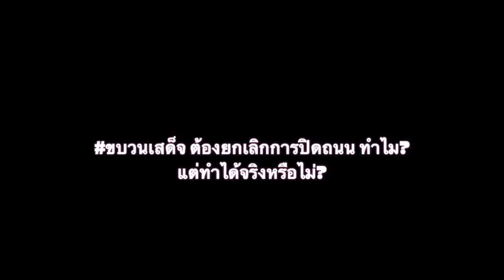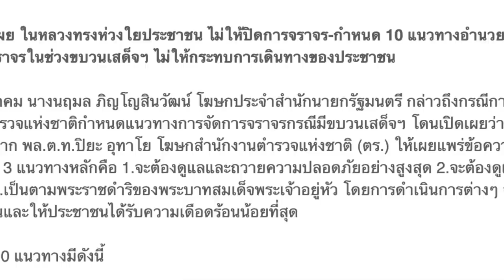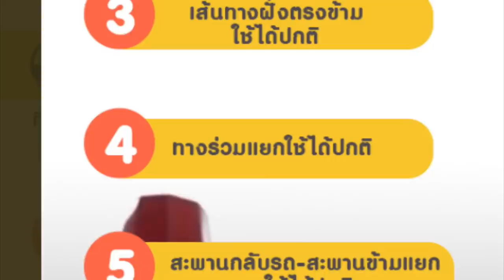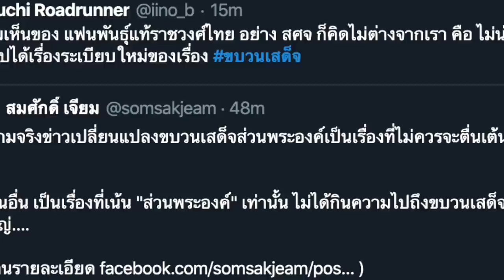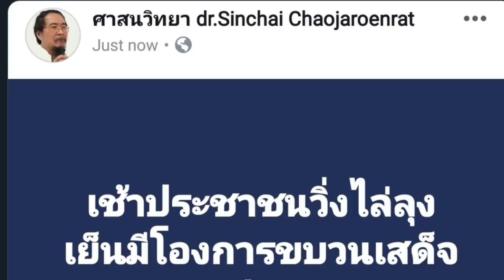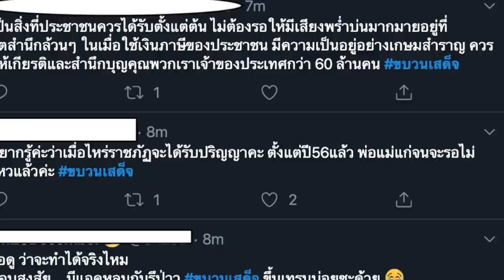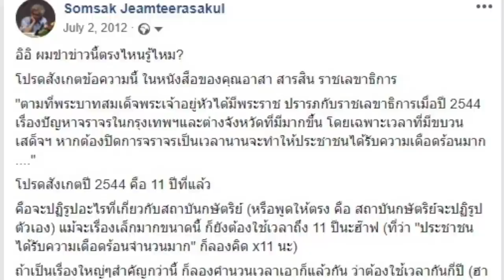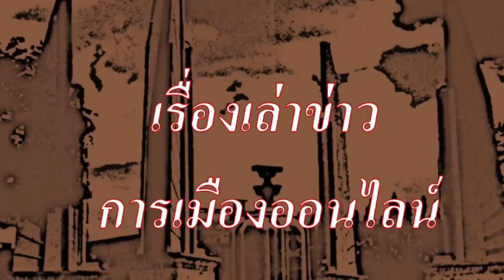ขบวนเสด็จ ดังจนต้องยกเลิกปิดถนน ทำไมและทำได้จริงหรือ?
อ.สมศักดิ์ เจียม บอกว่า ไม่ตื่นเต้น เพราะไม่คิดว่า จะทำสำเร็จ!
อ.ศิลป์ชัย บอก เช้าวิ่งไล่ลุง เย็นมา ต้องยกเลิกการปิดถนน
ขบวนเสด็จ แผลงฤทธิ์ หรือ เป็นเพราะ.

1.) การจัดทำ ข้อความและภาพวีดีโอ ทั้งหมดในเรื่องนี้ ได้รับการรับรองและคุ้มครอง เสรีภาพ และสิทธิในการดำเนินการ ซึ่งเป็นไปตามกฎหมายของประเทศต้นทาง และผู้จัดทำวีดีโอนี้ ขอยืนยันว่า การจัดทำ วีดีโอนี้ ถูกต้องตามกฎหมายของประเทศต้นทาง ซึ่งเป็นสถานที่ ที่ผู้จัดทำวีดีโอ (แอดมิน) ได้ upload video นี้ ทุกประการ

2.) ใครต้องการฟัง ในสไตล์กระฉับ กระเฉง แอดมินแนะนำให้ปรับ ความเร็ว เป็น 1.25 นะครับ ขอบคุณมากครับ

1.) ตร.กำหนด 10 แนวทางจัดการจราจรช่วงขบวนเสด็จฯ-ไม่ให้ปิดการจราจร

2.) Somsak Jeamteerasakul
3 hrs ·
ความจริงข่าวเปลี่ยนแปลงขบวนเสด็จส่วนพระองค์เป็นเรื่องที่ไม่ควรจะตื่นเต้นเกินไป

ก่อนอื่น เป็นเรื่องที่เน้น "ส่วนพระองค์" เท่านั้น ไม่ได้กินความไปถึงขบวนเสด็จส่วนใหญ่ (เสด็จส่วนพระองค์ ที่เกิดเรื่องเมื่อวันก่อน จนคุณ สิริวัณณวรี ปลอมตัวมาเถียงด้วย ก็ไม่ครอบคลุมถึง)

ที่สำคัญ ความเปลี่ยนแปลงนี้ ต้องดูที่เป็นจริงจะมีผลแค่ไหน เพราะปรากฏว่า ปี 2553, 2555 ก็มีความเปลี่ยนแปลงเช่นนี้มาแล้ว และไม่สำเร็จ (ดูที่ผมเขียนความเห็นเมื่อปี 2555 ไว้

และอย่างที่ว่า นี่เป็นเพียง "ส่วนพระองค์" เท่านั้น ซึ่งยังไม่รู้จะสำเร็จไหม

3.) . Somsak Jeamteerasakul
2 July 2012 ·
อิอิ ผมขำข่าวนี้ตรงไหนรู้ไหม?

โปรดสังเกตข้อความนี้ ในหนังสือของคุณอาสา สารสิน ราชเลขาธิการ

"ตามที่พระบาทสมเด็จพระเจ้าอยู่หัวได้มีพระราช ปรารภกับราชเลขาธิการเมื่อปี 2544 เรื่องปัญหาจราจรในกรุงเทพฯและต่างจังหวัดที่มีมากขึ้น โดยเฉพาะเวลาที่มีขบวนเสด็จฯ หากต้องปิดการจราจรเป็นเวลานานจะทำให้ประชาชนได้รับความเดือดร้อนมาก ."

โปรดสังเกตปี 2544 คือ 11 ปีที่แล้ว

คือจะปฏิรูปอะไรที่เกี่ยวกับสถาบันกษัตริย์ (หรือพูดให้ตรง คือ สถาบันกษัตริย์จะปฏิรูปตัวเอง) แม้จะเรื่องเล็กมากขนาดนี้ ก็ยังต้องใช้เวลาถึง 11 ปีนะฮ๊าฟ (ที่ว่า "ประชาชนได้รับความเดือดร้อนจำนวนมาก" ก็ลองคิด x11 นะ)

ถ้าเป็นเรื่องใหญ่ๆสำคัญกว่านี้ ก็ลองคำนวนเวลาเอาก็แล้วกัน ว่าต้องใช้เวลากันกี่ปี (ฮา - ไม่ออก)

4.) . ศาสนวิทยา ดร.ศิลป์ชัย

5.)